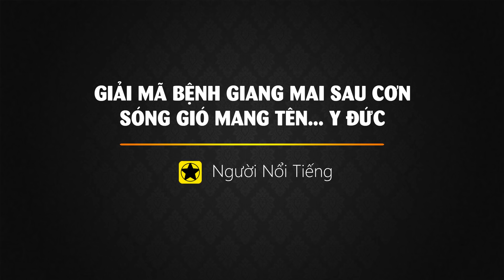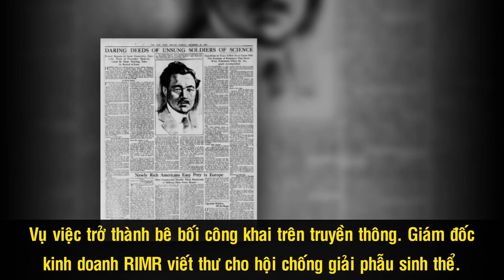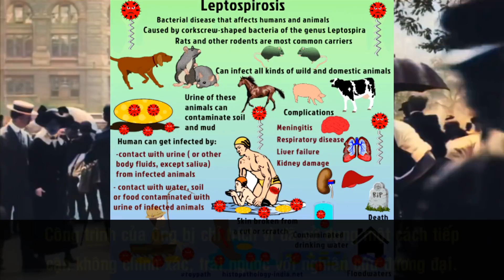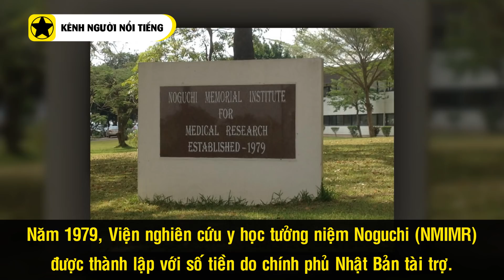Hideyo Noguchi - Người Đưa Ra Phương Pháp Chẩn Đoán Bệnh Giang Mai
Cách đây hơn 100 năm, những căn bệnh truyền nhiễm, trong đó có giang mai, đã trở thành nỗi ám ảnh lớn của nhân loại. Trong bối cảnh đó, Hideyo Noguchi, một bác sĩ Nhật xuất thân nghèo khó, tật nguyền, đã tìm ra được phương pháp để có thể chẩn đoán chính xác căn bệnh ám ảnh ấy. Đáng tiếc là vì những  sai lầm không đáng có trong quá trình nghiên cứu mà cuối cùng, ông đã phải gục ngã bởi một căn bệnh lây nhiễm khác.